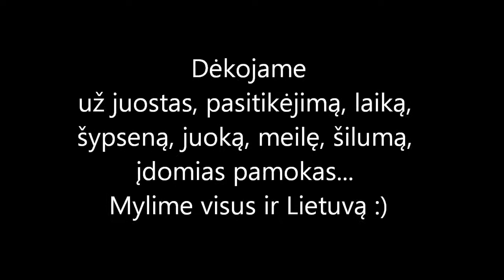Sveikinimas Lietuvai!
5b 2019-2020 m.m. (6b 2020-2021 m.m.) džiaugiasi  laisva, demokratine valstybe bei sveikina visus! Nešiokitės Lietuvą širdyje!